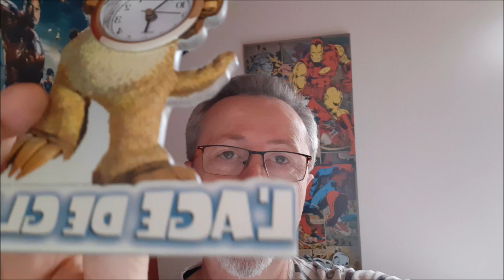fini les Vides greniers mais !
L'hiver arrive et terminé les vides greniers, mais reste les recycleries, Emmaüs et "Les Vides greniers Permanant"